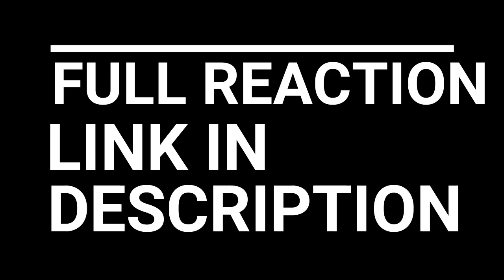ONE PUNCH MAN SEASON 2 EPISODE 7-11 REACTION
ONE PUNCH MAN SEASON 2 EPISODE 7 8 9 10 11 REACTION